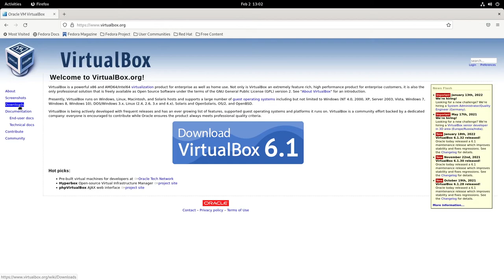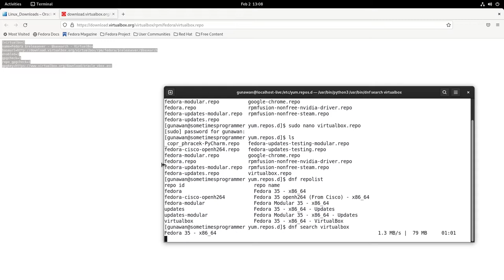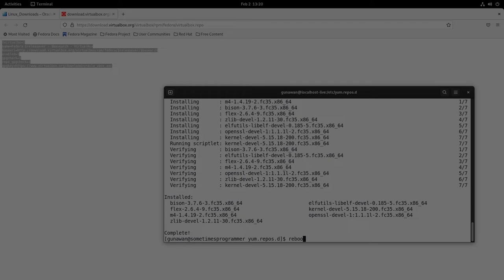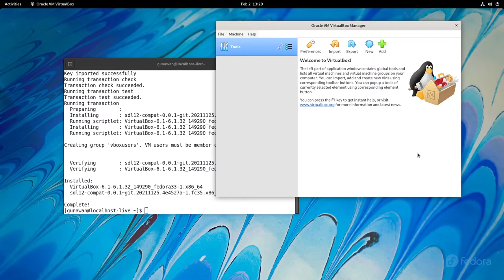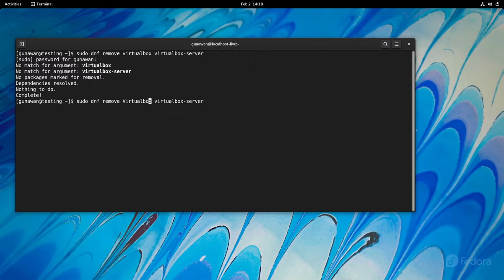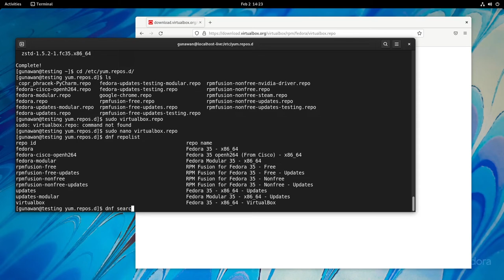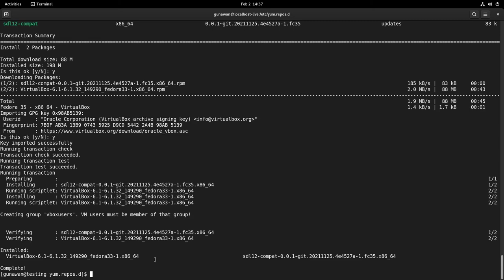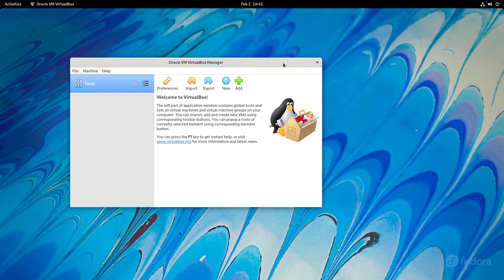Install Virtualbox with virtualbox Official Repository | Fedora 35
Helo everyone..

In previous video (install virtualbox & gns3 I shared about how to install with virtualbox from rpmfusion repository.
In this video , I would like to share how to install Virtualbox in linux, especially Fedora by using Virtualbox official repository.

Virtualbox can be combined with GNS3 for studying purpose. I use both of them for learning about networking, programming, and administrating system.

Virtualbox combined with GNS3 could be very helpfull tools for your learning.